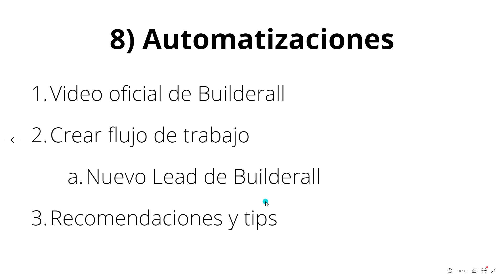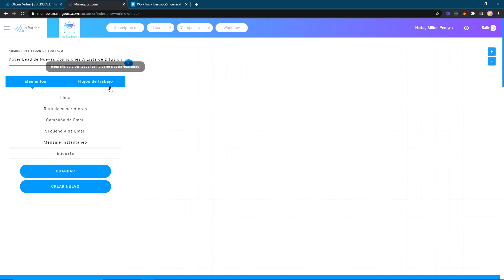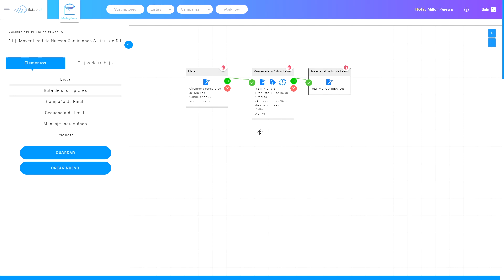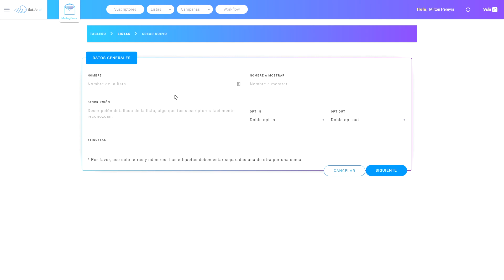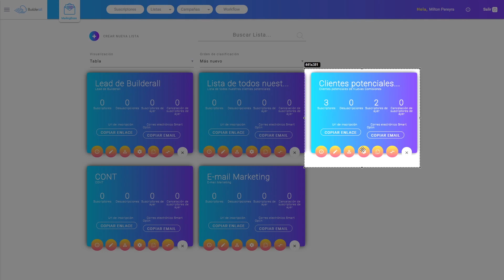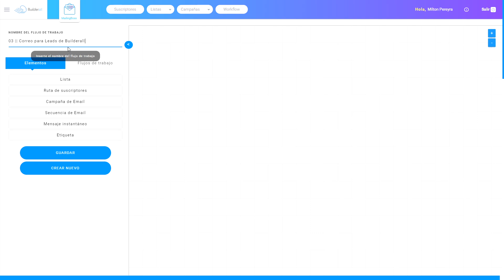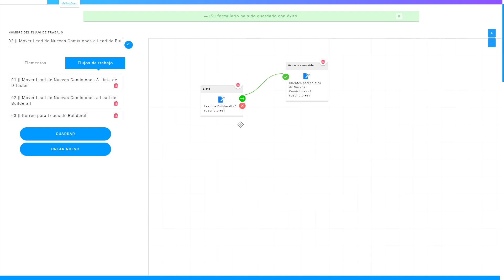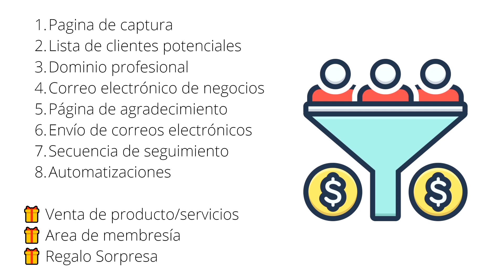Embudos de Ventas con Builderall [9] Crear Automatizaciones o Worlflows con MailingBoss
Crear Automatizaciones o Worlflows con MailingBoss.

Esta herramienta nos permite entender y organizar mejor nuestras campañas, listas y basicamente nuestro marketing por correo electrónico.

Además, te voy a mostrar exactamente una automatización muy importante que usamos en nuestro negocio y con este embudo de ventas.

Pasos:
1. Video oficial de Builderall
2. Crear flujo de trabajo
3. Nuevo Lead de Builderall
4. Recomendaciones y tips

Timer:
(00:00) Inicio
(02:04) VIdeo Oficial de builderall
(03:23) Crear Flujo De trabajo
(08:31) Truco Revelado
(14:34) Eso es todo

Reto:
Crear tu primer workflow para tu negocio o copiar el que usamos nosotros para Nuevas Comisiones & Builderall.

🔥 ¿Quieres probar Builderall por sólo $1 Dólar?

🤑 ¿Quieres unirte a Nuestro Equipo de Socios de Builderall?